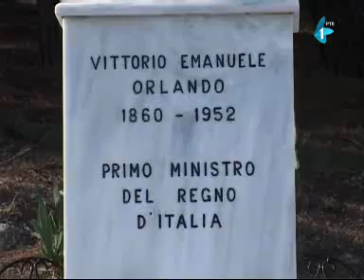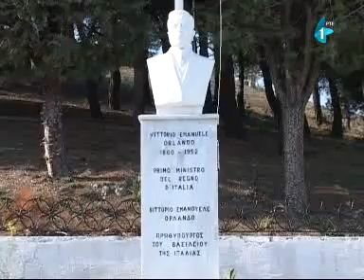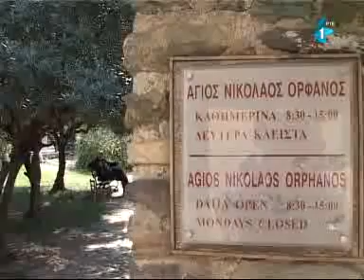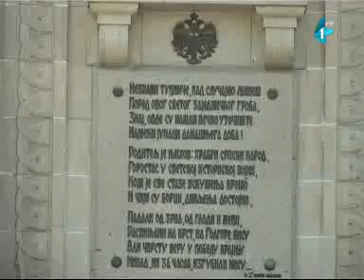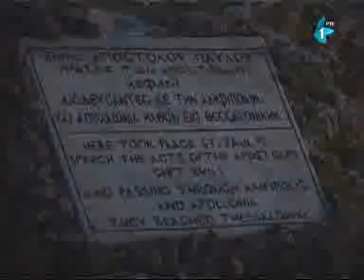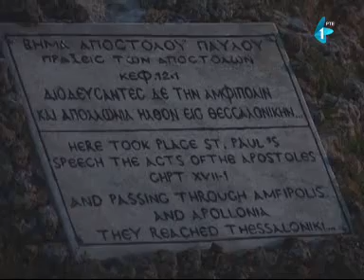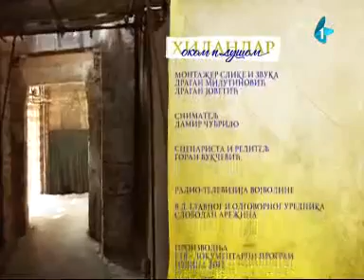Хиландар оком и душом 1. део / Hilandar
Поклоничко путовање на Св. Гору, у манастир Хиландар, са познатим одбојкашем Вањом Грбићем.
Емисија има 2 дела.
Наредни део можете пронаћи под "Видео одговори"
Погледајте и остале филмове на каналу НЕ КРАДИ ОТАЏБИНУ, и пријавите се, како бисте примало обавештења о новопостављеним филмовима